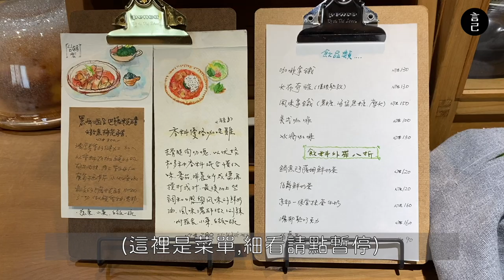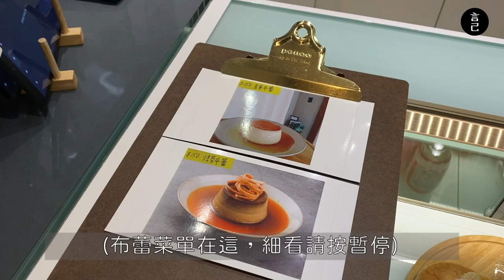台北文青小旅行！巷弄裡的文青餐廳：小吉市場，超好吃的大人味日式咖哩；松菸旁的日本職人咖啡館，不用出國就能喝到當地職人咖啡！(台北景點、台北美食、古亭美食、松菸美食、安藤忠雄、咖喱飯)【言己,日常生活】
藏在市區的隱藏文青風料理！
大人味日式咖哩＋日本職人咖啡館，享受悠閒的午後時光～

找了一天的下午，
放下了上班族的工作，鑽進繁忙的台北街道裡，
找了幾間安靜的文青風質感小店，
讓自己可以好好的放個假。

也趁著這個機會，
去了想去好久的小吉市場，
吃了碗溫暖家常的大人味咖喱飯，
也趁著去看安籐的建築展後，
轉個彎到附近的日式職人咖啡廳～

總之那天，
悠哉的在台北，當了一天懶散的都市人XD

00:20 跳過開頭，直接來古亭吃個好吃的午餐
00:29 抵達小吉市場！藏在二樓的日式文青咖啡館，吃碗大人味的咖喱飯！
01:24 小吉市場，好喝的鍋煮奶茶～當日限定的香草奶茶款
01:43 抵達松菸，來看安藤忠雄的建築展
02:23 來松菸附近的根本在旅行，喝口日本職人咖啡及好喝的培茶豆奶